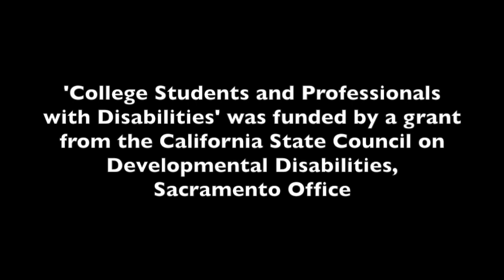Robert: Statewide Self Advocacy Network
Robert Balderama is the chairperson of California's Statewide Self Advocacy Network.  Robert talks about his passion for advocacy and why it's important for people who have disabilities to have leadership roles in services that are provided to people who have disabilities.